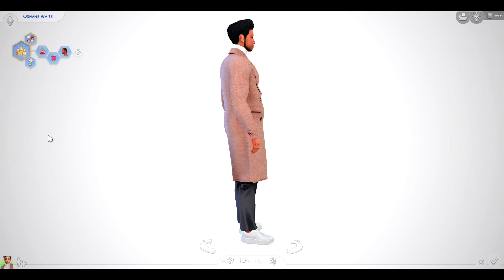The Sims 4| Urban Male CC Folder & Sim Download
🌺 ⬇️CC Finds (Tumblr) ⬇️🌺
🌺 ⬇️Follow me on the Gallery⬇️🌺
PinkSimz876

🌺 ⬇️ FAQs ⬇️🌺
How do you get 4 columns in CAS?